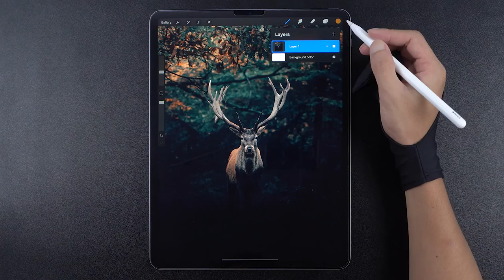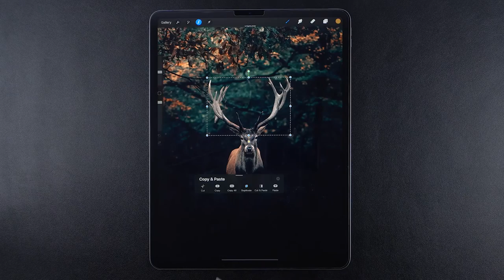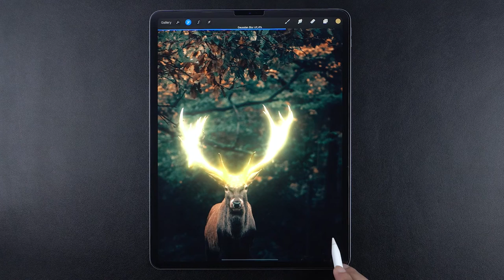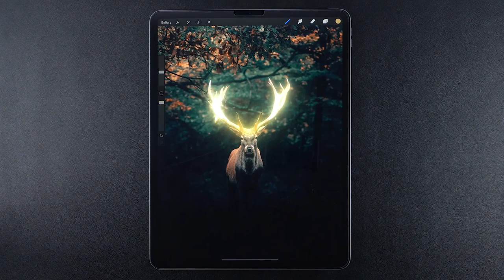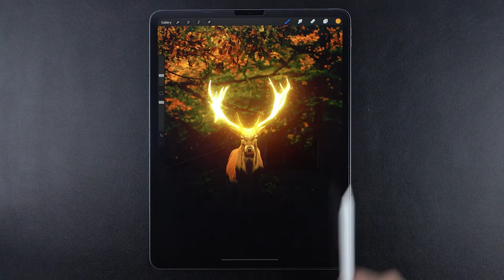Procreate Photo Manipulation - Glowing Deer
How to make a photo manipulation on Procreate and Ipad Pro

Background Music
Where the Waves Take Us By Purple Cat